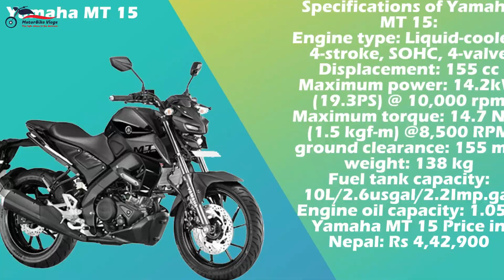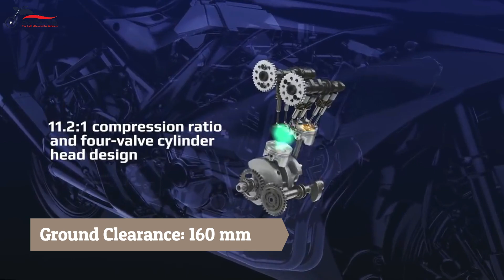Yamaha Bikes Price in Nepal 2021 (New Updated Price), Price of Yamaha bikes in Nepal, Yamaha Nepal.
Yamaha Bikes Price in Nepal :-
1. Yamaha Saluto UBS Bike Price in Nepal: Rs 2,19,900 (Disc)
2. Yamaha SZ-RR V2.0 Bike Price in Nepal: Rs 2,42,900
3. Yamaha FZ FI V2 Bike Price in Nepal: Rs 2,84,900
4. Yamaha FZS FI v2 (Single Disc) Bike Price in Nepal: Rs 3,04,900
5. Yamaha FZS FI V3 Price in Nepal: Rs 3,29,900
6. Yamaha XTZ Price in Nepal: Rs 3,99,900
7. Yamaha FZ25 Bike Price in Nepal: Rs 4,42,900
8. Yamaha Fazer 25 Bike Price in Nepal: Rs 4,14,900
9. Yamaha MT 15 Price in Nepal: Rs 4,42,900
10. Yamaha R15 V3 (Dual Channel ABS) Price in Nepal: Rs 4,77,900
11. Yamaha YZF R3 Bike Price in Nepal: Rs 9,24,900

Editor: Rabin Sunar
Software: Photoshop & Wondershare Filmora

Hello Contain owner And  Creators it is an Humble Request by me for you. There is never a need to strike a video down when you can get it removed within the same day and yourself happy!